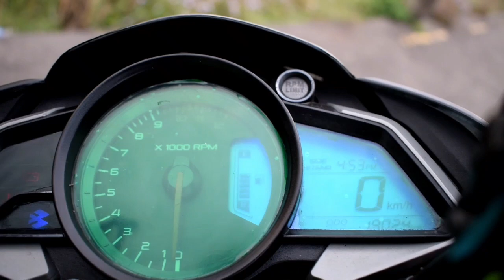Bajaj pulsar 200NS in neon colour display with lots of modification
Hlw this me kiran Mahato from chitwan hop you gaz enjoyed my video if you like my video then don't forget to like,shear nd subscribe my channel nd press the ball icons for all new notifications👍

If you have any question then cmt below i will try my best to reply your questions answer😊